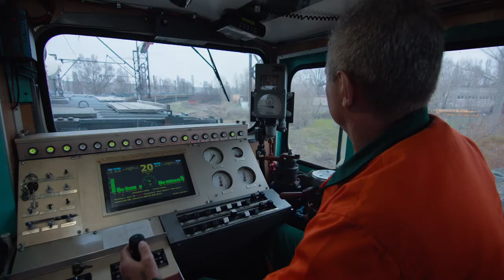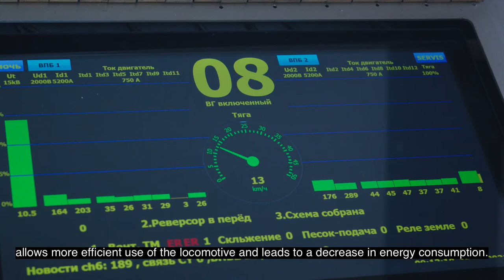Inside Ferrexpo: Electric Locomotive Operator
Ferrexpo’s electric locomotive operators, like Pavlo Shachanin, will transport up to six thousand tonnes of iron ore from our pits to our plant in a single shift. Like in so many areas of our 24/7 production process, Pavlo’s job relies on teamwork, especially with our excavator drivers, responsible for loading the railcars.
This latest episode of Inside Ferrexpo takes you inside the cab of one of our locomotives which have recently been upgraded to reduce energy consumption.